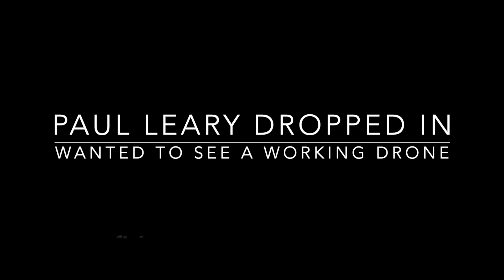good day at makikhi beach ,brian ,karra , kids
Makikihi Beach catching Ellephant  Fish